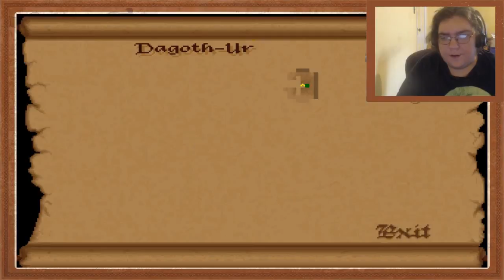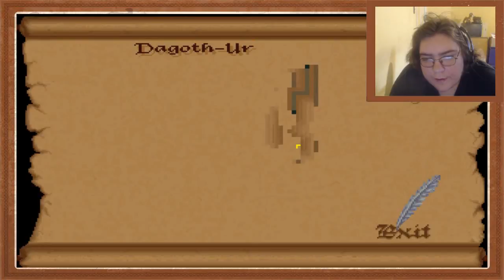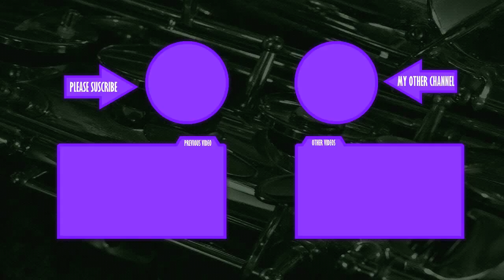HighPriest plays: The Elder Scrolls: Arena 126 Droping the Hammer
Fair warning I've recorded the next vids a few weeks in advance so I've probably figured out whatever I did wrong by the time you see this. That being said feel free to still give me advice tho.